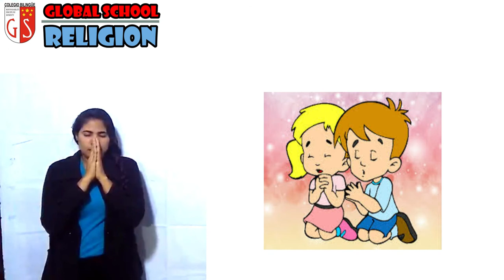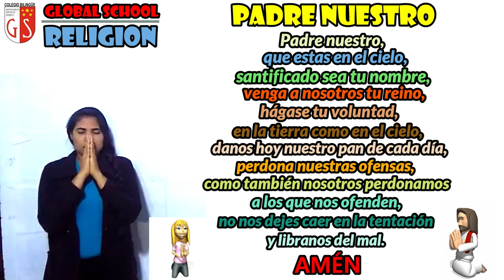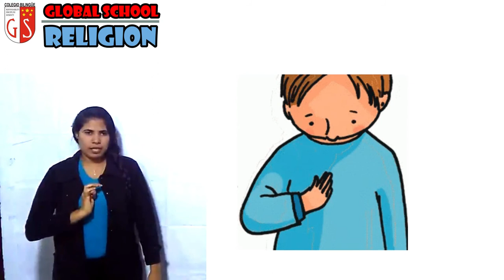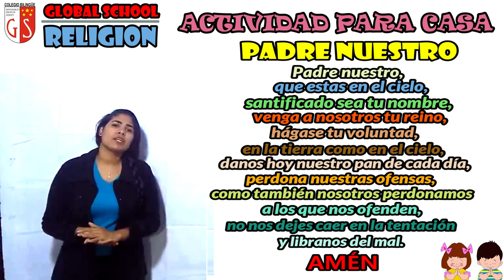08 06 2020 1er Grado C3